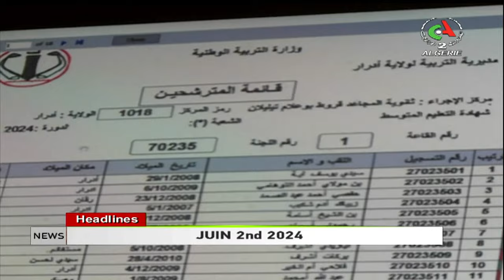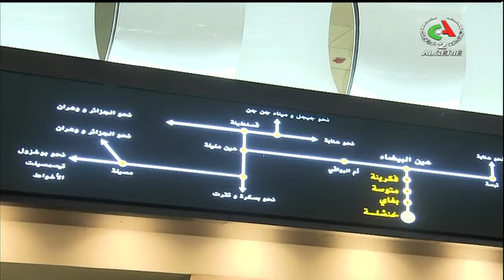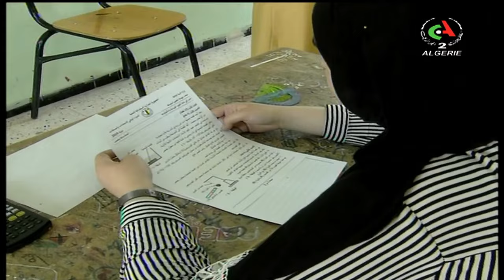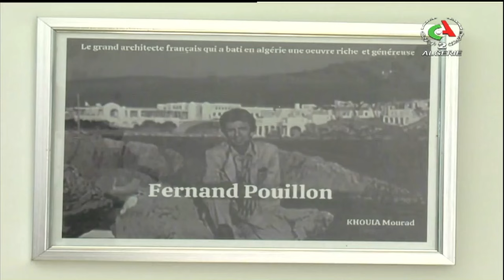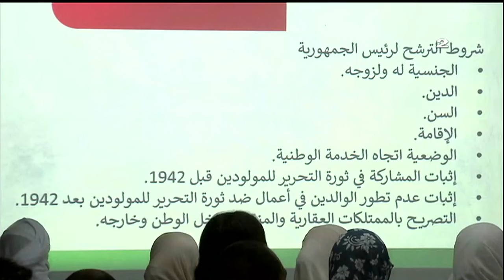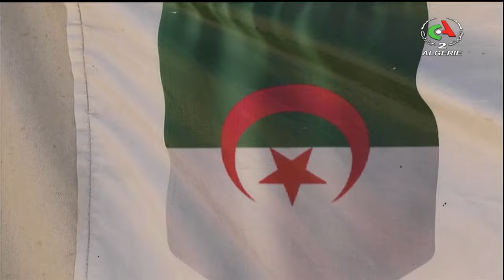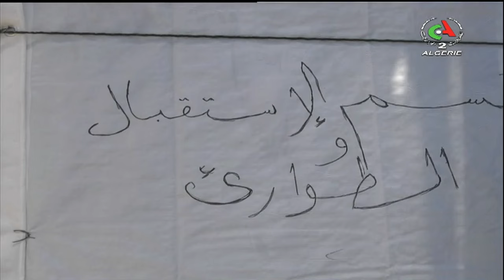English News l 02-06-2024